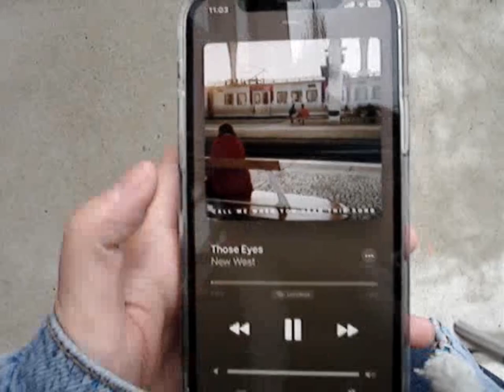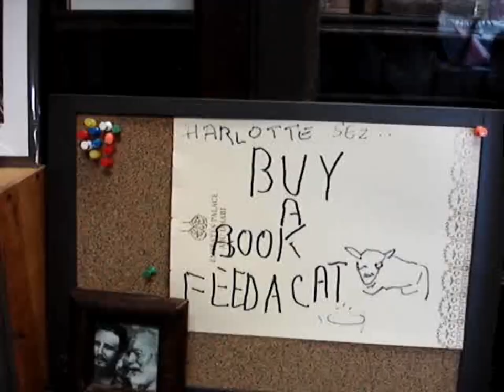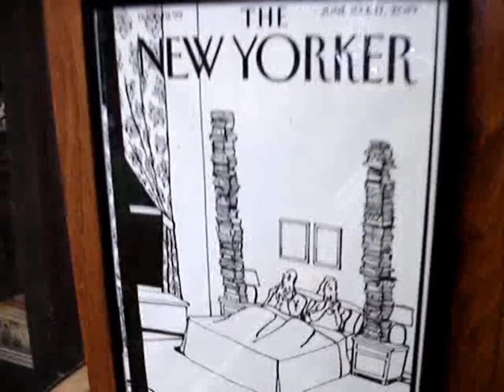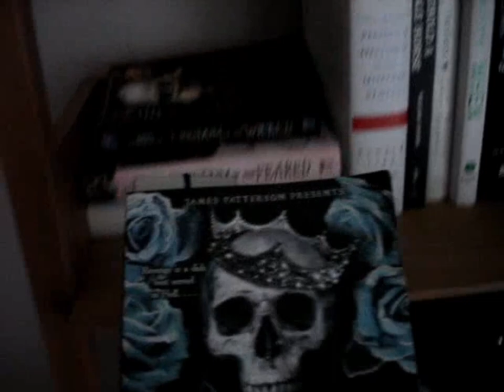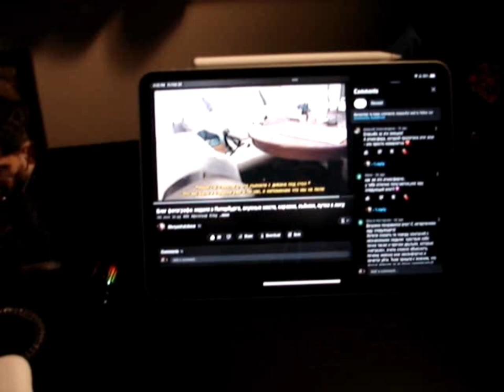Vlog on my 3$ camera | A day with me ✨ SonyCybershot p200, bookstore, thrifting and relaxing at home